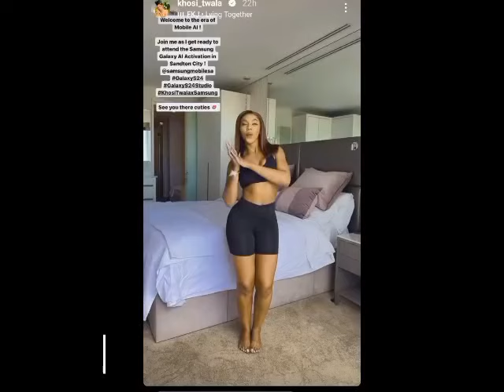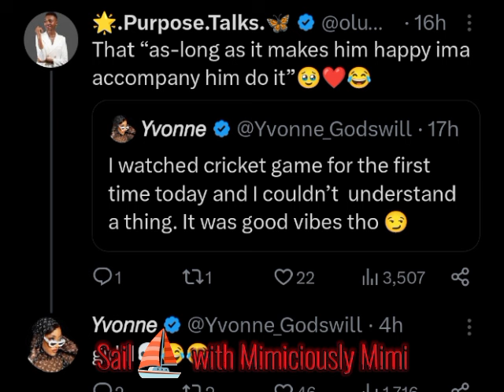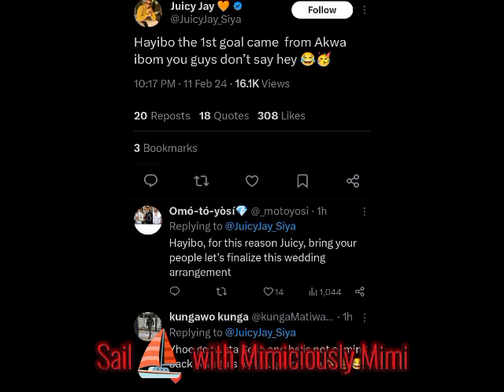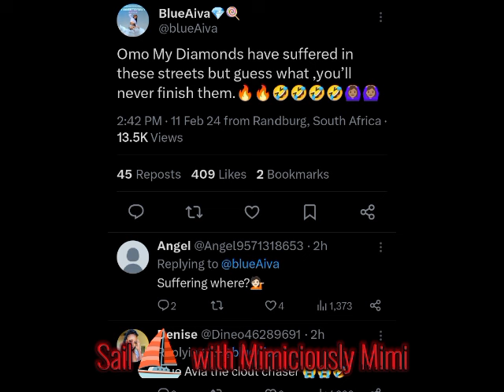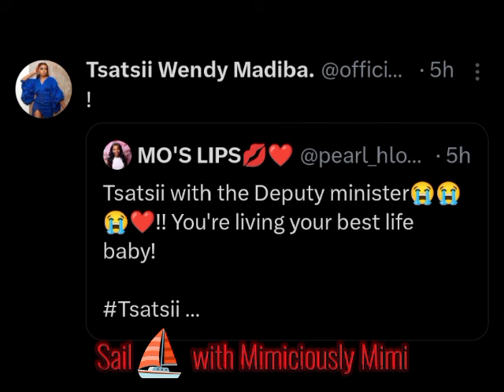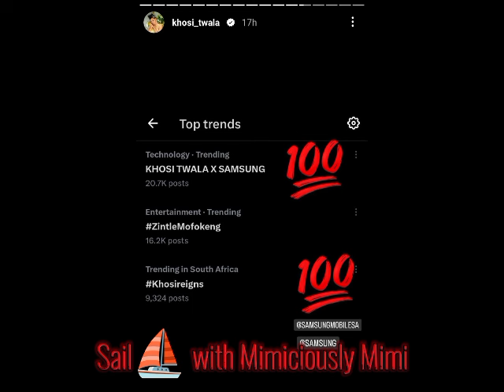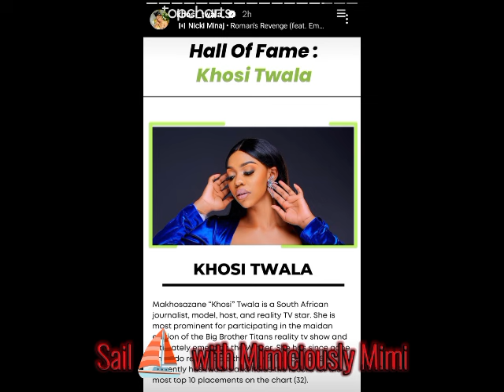KHOSI DOING THE MOST AS SHE SHOW OFF/JAYVONNE SHIP DISPLAY AS KHOSI CLAIM THEM/TSATSII & CLAIM